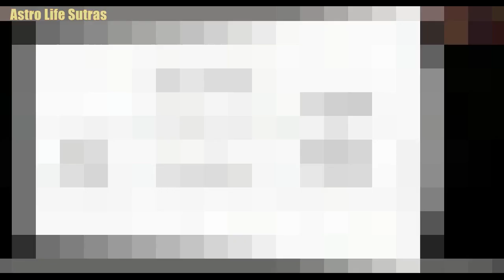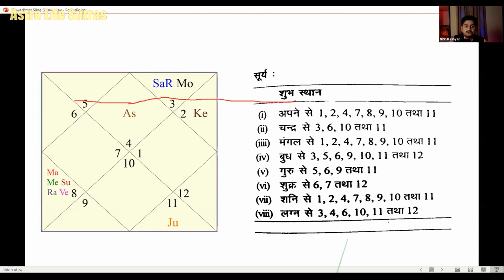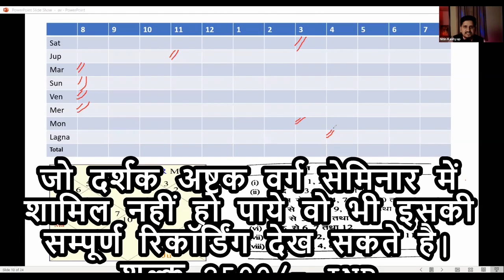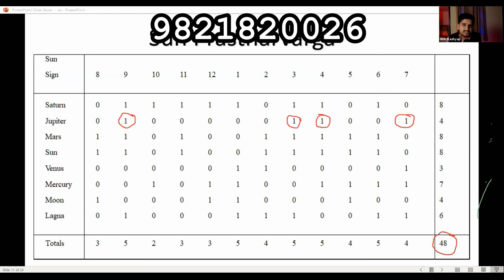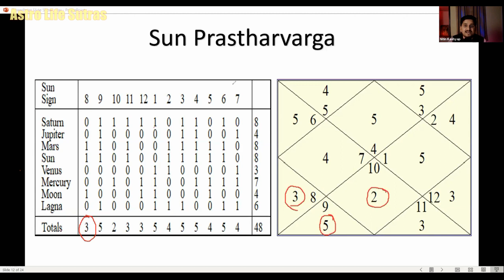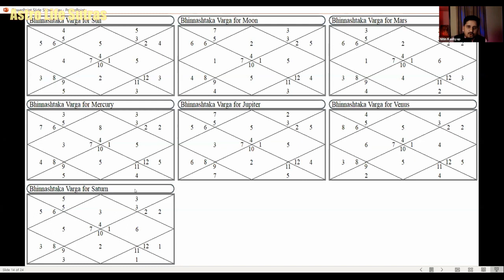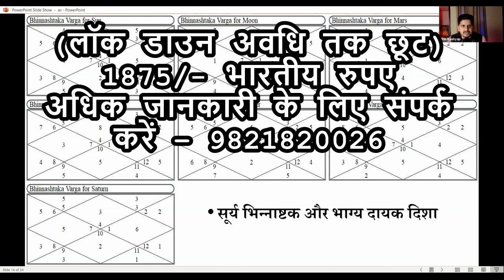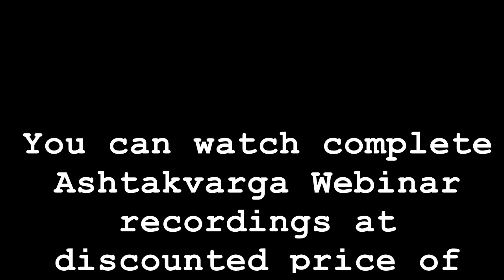Ashtakvarga - 3 techniques | भिन्न अष्टक कैसे बनाते है? | Bhinnashtaka predictions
अष्टक वर्ग से फलित
भिन्नाष्टक कैसे बनाते है?
किस दिशा मे होगा नाम ?
दिन के किस भाग मे होगी तरक्की?
सूर्य भिन्नाष्टक और जीवन मे उन्नति
निशुल्क ज्योतिष क्विज के लिए विजिट करें